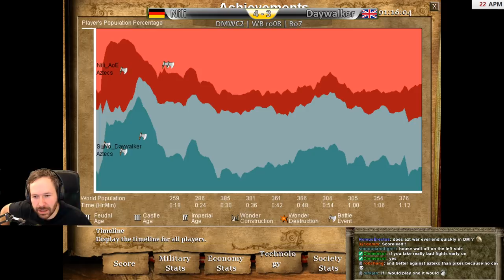Nili vs Daywalker | The pressure is on! - Deciding Game 7